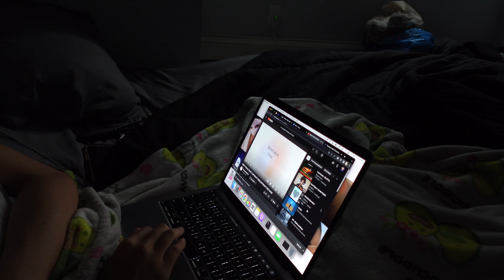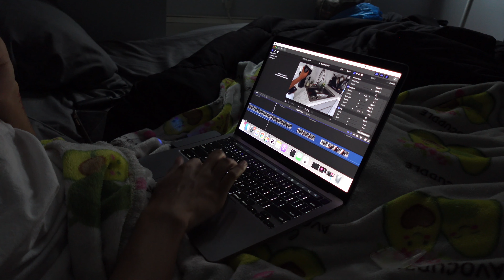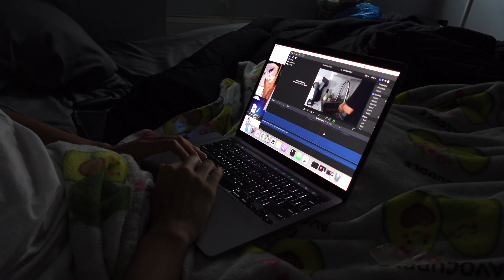*VERY REALISTIC* days in my life | living alone, cleaning, meal prepping, editing & more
links☆
leave any questions on any products shown in the comments below :)

faqs ☆
what camera do you use: sony zv-1f
what software do you use: fcp
how old are you: 19

sub count ♡
95 / goal: 100 WE'RE SO CLOSE